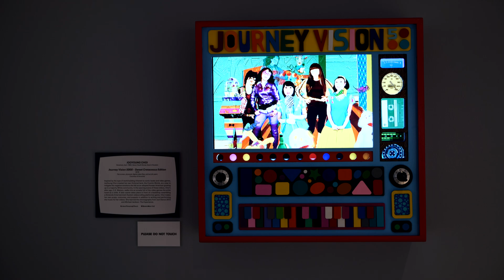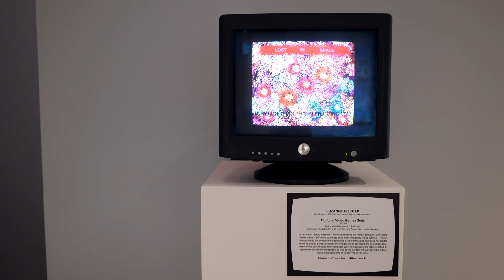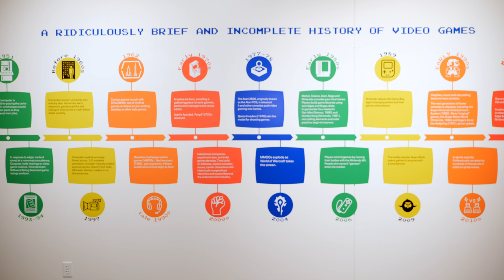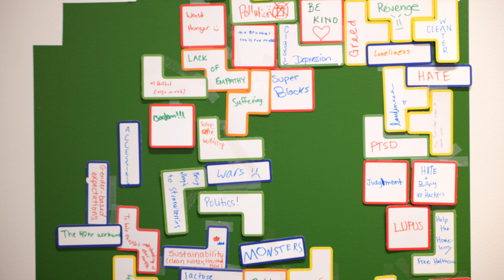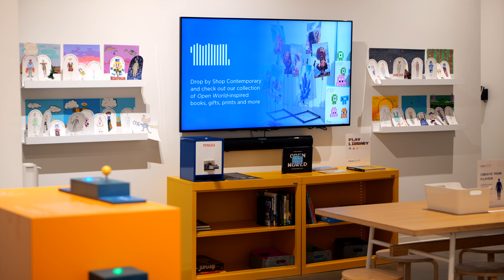Open World at Oklahoma Contemporary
Open World: Video Games & Contemporary Art at Oklahoma Contemporary presents the work of artists who use video games as a catalyst for making art that addresses timely issues, including gun violence, migration and gender equality. The artworks in Open World reference a broad cross section of games, ranging from early text adventure and arcade games to more recent releases such as World of Warcraft and Grand Theft Auto.

In this episode, Artistic Director Jeremiah Matthew Davis shares an overview of the exhibition. Then he highlights works by Tabor Robak, Joan Pamboukes, and Feng Mengbo. The video ends with a tour of the learning gallery for Open World.

00:00 Overview of Open World
02:09 Tabor Robak
03:32 Joan Pamboukes
05:20 Feng Mengbo
07:10 The Learning Gallery

Open World’s immersive installation features three interactive artworks. The quiet, introspective game The Night Journey (2007-18), created by Bill Viola in conjunction with the USC Game Innovation Lab, mimics the process of achieving spiritual enlightenment, while Feng Mengbo’s energetic side-scrolling platformer Long March: Restart (2008) loosely recounts a significant event in Chinese history through 8-bit graphics. Retro gamers will enjoy Cory Arcangel’s I Shot Andy Warhol (2002), a modification of the 1984 Nintendo Entertainment System game Hogan’s Alley, which includes appearances by the Pop artist along with Colonel Sanders, Flavor Flav and the pope.

Open World is organized by the Akron Art Museum and supported by the John S. and James L. Knight Foundation, Ohio Arts Council, The Tom and Marilyn Merryweather Fund, and National Endowment for the Arts. Oklahoma Contemporary’s exhibition is presented by Velocigo. It is made possible through the generous support of the Carl & Marilynn Thoma Foundation, Delaware Resource Group, Anonymous, CNS Productions, Annie Bohanon, Christian Kanady, George Records, and Glenna and Richard Tanenbaum.

Produced by: Dennis Spielman

Thank You To My Superstar Patrons:
Keller-Kenton Family
Revolve Productions

And All My Supporters:
Stuart Hudson, Phi Nguyen, Make Oklahoma Weirder

Special Thanks To:
Leslie's Foundation for All Things Awesome
Lori Brooks

A Production of The Show Starts Now Studios